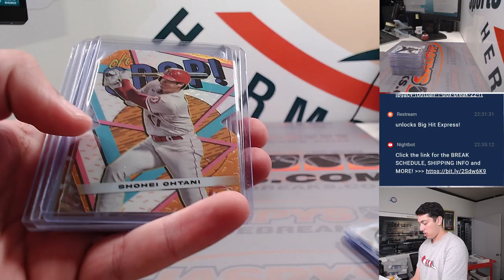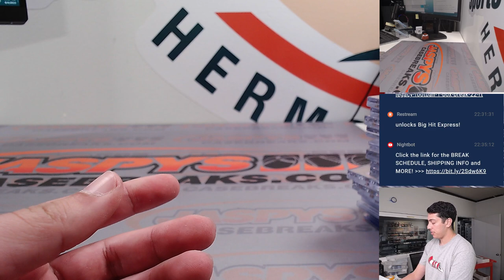M, 9/4 - Fanatics Live: 2023 Topps Pristine Baseball 2-Box Break RT #23